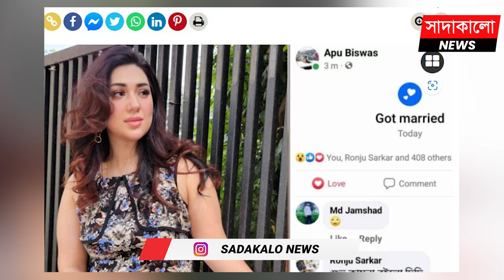অপু বিশ্বাস সত্যিই কি ফের বিয়ে করেছেন ? কি বললেন চিত্রনায়িকা ? Apu Biswas । Sadakalo Entertainment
আবারও কাকে বিয়ে করলেন অপু ! অপু বিশ্বাস কি আবার বিয়ে করেছেন ? কি বললেন চিত্রনায়িকা ? ‘গট ম্যারেড’ স্ট্যাটাস দিয়ে যা বললেন অপু বিশ্বাস !  ফের বিয়েবন্ধনে অপু বিশ্বাস ? আলোচনায় অপু বিশ্বাসের 'গট ম্যারেড' পোস্ট ! Shakib Khan Apu Biswas Shabnam Bubli । শবনম বুবলী অপু বিশ্বাস শাকিব খান । সাদাকালো নিউজ । Sadakalo News । Sadakalo.News । Dhallywood ।